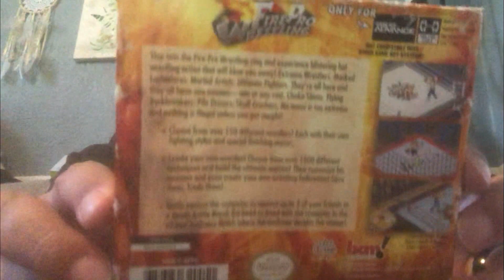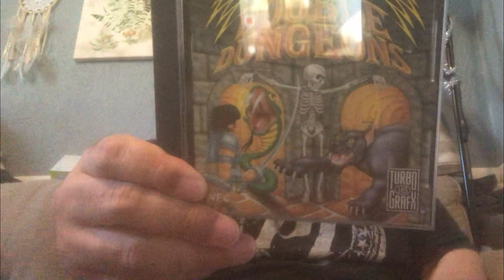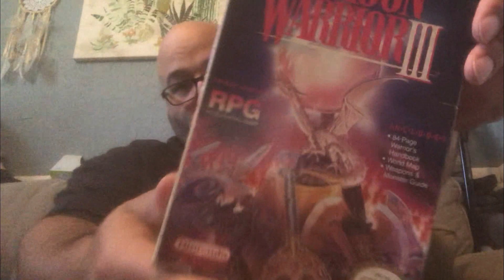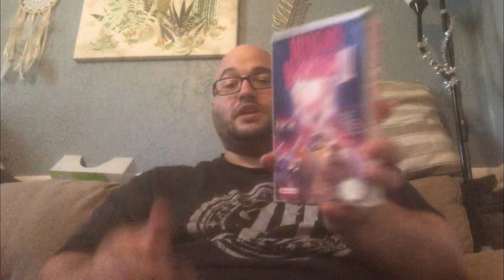Spending Too Much On eBay! | Collecting with Cory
First of possibly many eBay pickup videos during this lockdown.